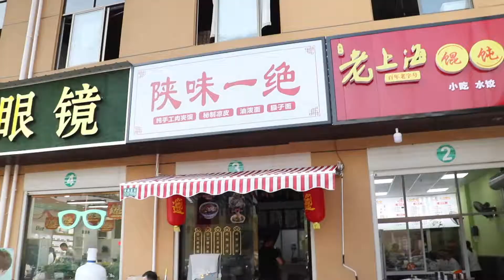Some sweet moments on the streets of Changsha!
Just a short video introducing you to two of my new friends here in China! One is a little girl who always calls me "yīngyǔ lǎoshī" (or English Teacher), and the other is a new restaurant owner named Jackie! Both just great people that have been so friendly to me!